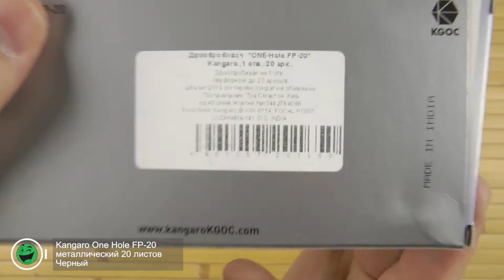Распаковка Kangaro One Hole FP-20 металлический 20 листов Черный